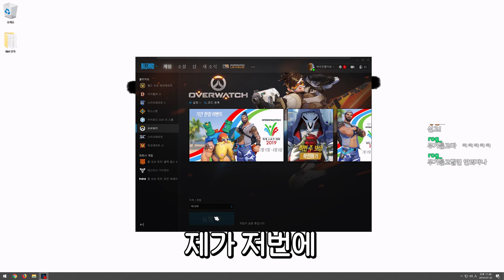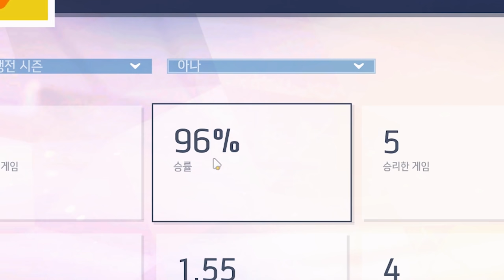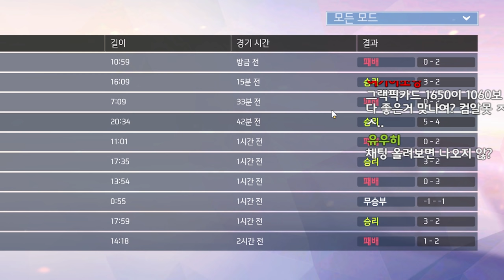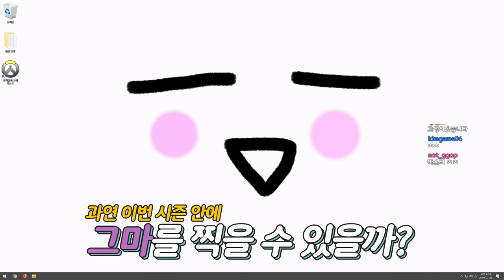배치로 다이아 나온 前랭커 그랜드마스터 다시 갑니다.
요약
1. 시즌 마지막이라
2. 탈주도 많고
3. 핵도 많다